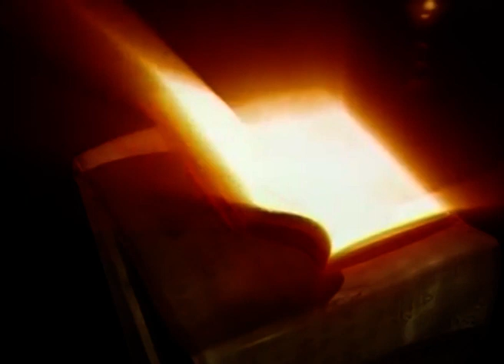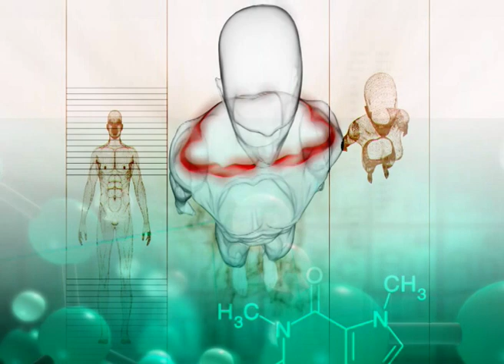Про здоровье. Рождество